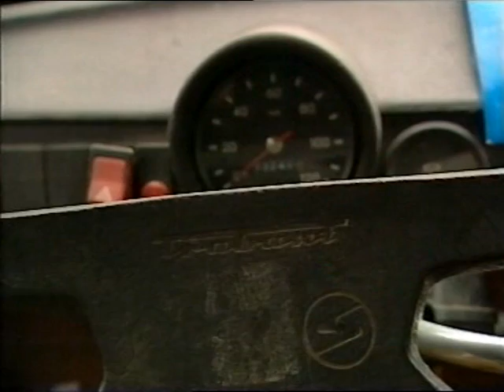Coltrane's Planes & Automobiles: The 2 Stroke Engine Part 1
A look at the simplest of engines & the monumental role it played in modern history. A remarkable engine that powers everything from lawnmowers & chain saws to jet skies and model planes. Coltrane pulls apart a Trabant's engine and looks at the MZ motorcycle story